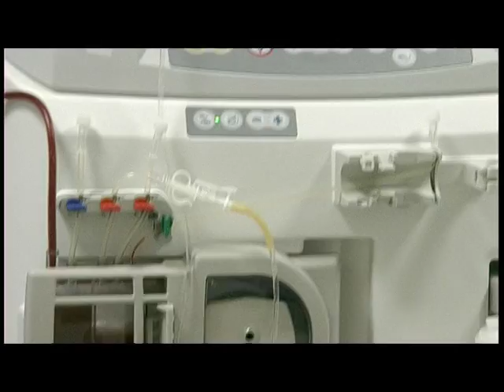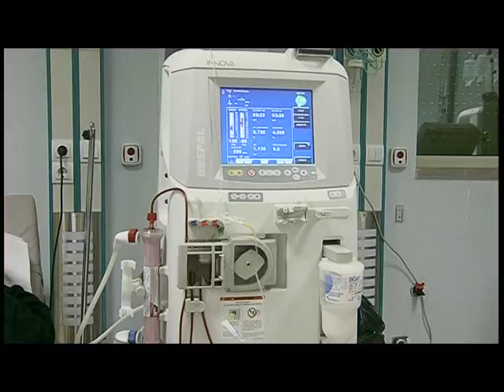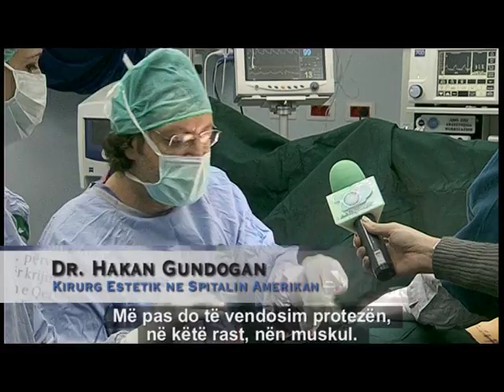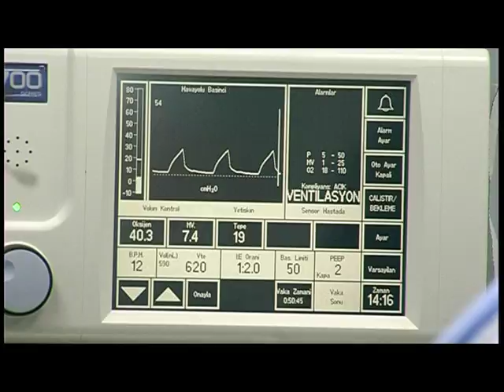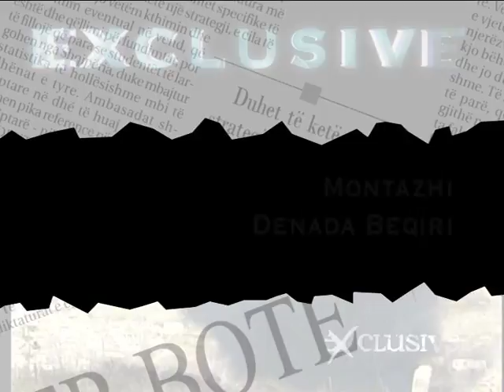"Me Zemër në Dorë" Exclusive, pjesa e dytë - Top Channel TV - Spitali Amerikan